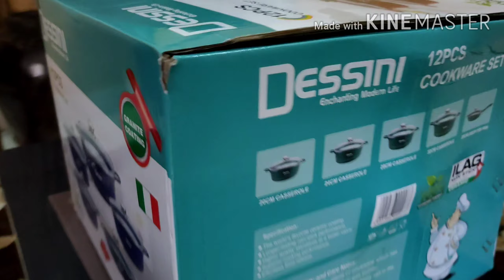Unboxing Set Dessini#setviral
12 pieces Dessini cookware set